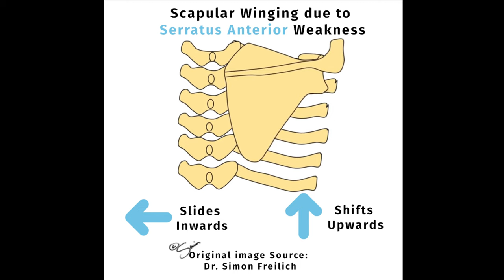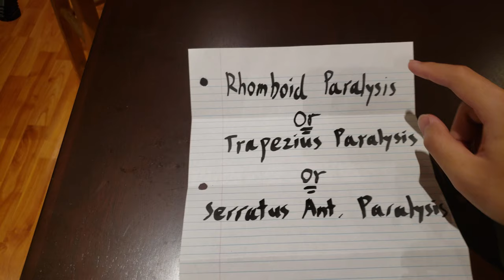What you need to know about Scapular Winging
Scapular Winging is a disabling condition that is as painful as it is disruptive to your daily life!

Despite it being a rare condition, it happens to more people than we think as it can present itself as an issue with muscular imbalances, or being derived neurologically (most of the times, both are in play).

In this video I talk about the causes, symptoms, and exercise treatments for scapular winging. The more you understand a condition, and the more you know about yourself, the better equipped you'll be tackle this problem head on!

With that being said, remember that all cases are unique - and that these are exercises that are "one-size fits all". These are sample exercises to use in scenarios deemed appropriate by a health care practitioner you visit yourself.

Images involving the scapula were sourced from the following video by Dr Simon Freilich:

Please note that Richard Lam isn't giving medical advice - and that if you feel pain or discomfort during an exercise, you should stop what you're doing and consult with a health care professional. Richard can't be held liable for any direct or indirect losses from content in this video, including but not limited to injury, loss of function, illness, death and economic losses.